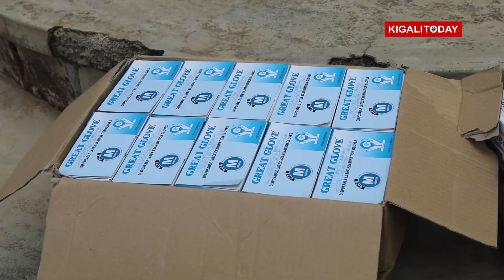Iyumvire uko bibaga ibikoresho byo kwa muganga bipima Sida na Covid19 bakabigurisha muri magendu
Iyumvire uko bibaga ibikoresho byo kwa muganga bipima indwara bakabigurisha